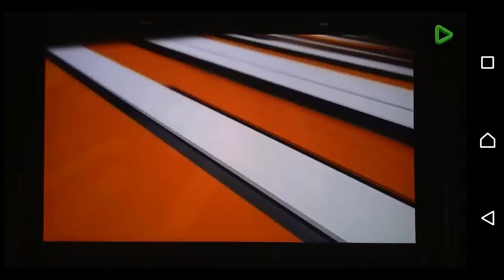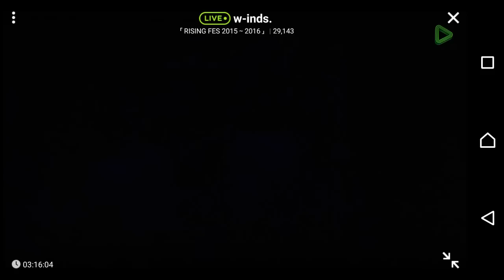Daichi Miura - RISING FES 2015-2016 [Line]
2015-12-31